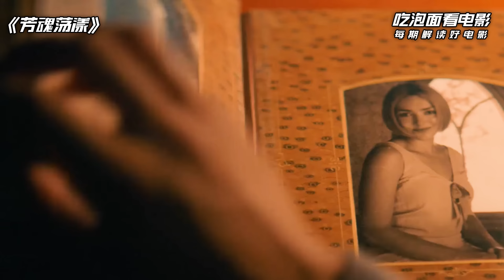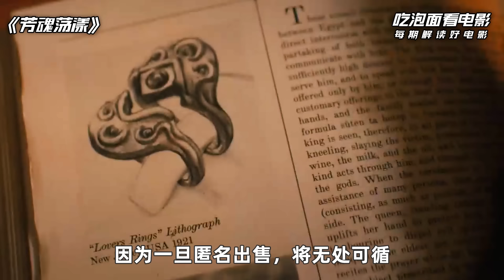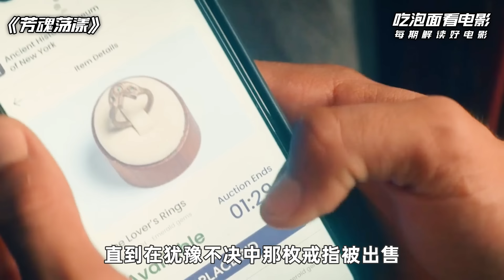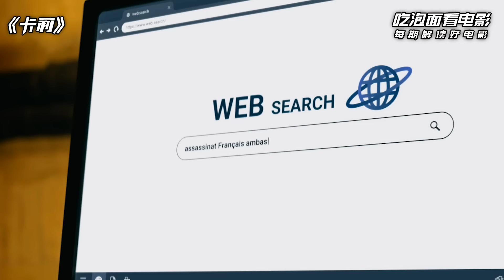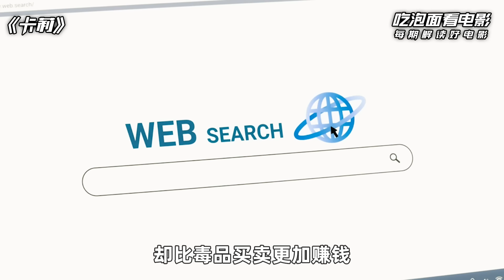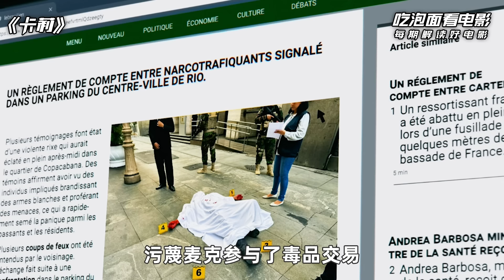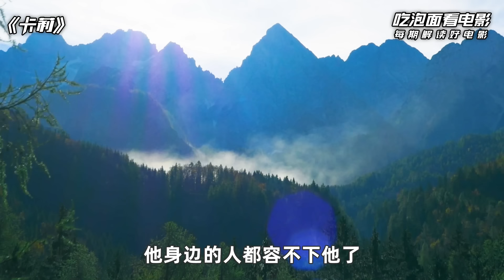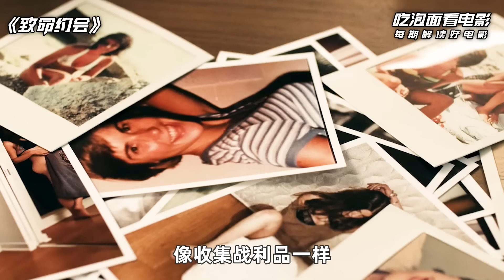2024最新奇幻爽片《芳魂荡漾》，女孩死后灵魂被困100年，意外来到现代还能为所欲为！